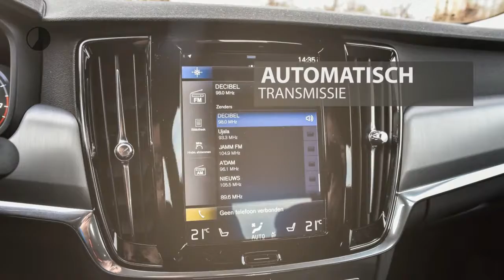Volvo S90 T4 190pk Geartronic Momentum / Blis